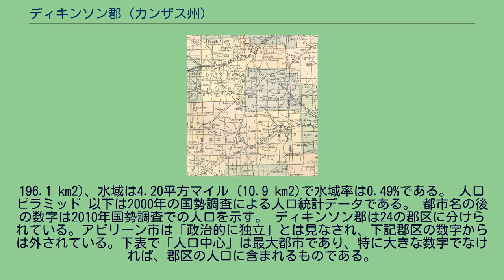ディキンソン郡 (カンザス州)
ディキンソン郡（英: Dickinson County）は、アメリカ合衆国カンザス州の中央部東に位置する郡である。
2010年国勢調査での人口は19,754人であり、2000年の19,344人から2.1%増加した。
郡庁所在地はアビリーン市（人口6,844人）であり、同郡で人口最大の都市でもある。
郡名はニューヨーク州選出アメリカ合衆国上院議員を務めたダニエル・S・ディキンソンに因んで名付けられた。
1887年、モンロー・ヘリントンという男が郡内ヘリントンの町を通してシカゴ・カンザス・ネブラスカ鉄道を建設させることに成功した。
ヘリントンはその町が分岐点になるべく土地と通行権を与え、そこに店舗、2つの丸家、荷物置き場、ブリッジヤード、電報室など多くの建物を建てた。
荷物置き場と2階建て駅舎には石灰岩を供給した。
駅舎は28 x 66フィート (8.5 x 20 m) あり、後には28 x 105フィート (8.5 x 32 m) に拡張された。
1914年の鉄道路線図 1887年、シカゴ・カンザス・ネブラスカ鉄道はトピカからヘリントンに至る幹線を建設した。
この幹線はトピカ、バレンシア、ウィラード、メイプルヒル、ベラ、パクシコ、マクファーランド、アルマ、ボーランド、アルタビスタ、ドワイト、ホワイトシティ、ラティマーおよびヘリントンを結んだ。
この年、シカゴ・カンザス・ネブラスカ鉄道はヘリントンからプラットまで幹線を延伸した。
この延伸部はラモナ、タンパ、ダーラム、ウォルデック、カントン、ガルバ、マクファーソン、グローブランド、インマン、メドラ、ハッチンソン、ホワイトサイド、パートリッジ、アーリントン、ラングドン、チューロン、プレストン、ナトロナ、プラットを結んだ。
1888年、この幹線がリベラルまで延伸された。
さらに後にはニューメキシコ州トゥクムカリとテキサス州エルパソまで延伸された。
この線は「ゴールデンステート線」と呼ばれた。
1887年、シカゴ・カンザス・ネブラスカ鉄道はヘリントンからコールドウェルに至る南北方向の支線を建設した。
この支線はヘリントンから、ロストスプリングス、リンカーンビル、アンテロープ、マリオン、オールン、ピーボディ、エルビング、ホワイトウォーター、ファーリー、ケチ、ウィチタ、ペック、コービン、ウェリントンとコールドウェルを結んだ。
1893年までにこの支線はテキサス州フォートワースまで順に延伸された。
この線は「OKT」と呼ばれた。
シカゴ・カンザス・ネブラスカ鉄道は1891年に倒産し、シカゴ・ロック・アイランド・アンド・パシフィック鉄道に買収された。
さらにこの会社は1世紀後の1980年に閉鎖され、オクラホマ・カンザス・テキサス鉄道に再編され、1988年にはミズーリ・パシフィック鉄道と合併し、1997年にはユニオン・パシフィック鉄道と合併した。
地元の人はこの線を「ロックアイランド」と呼んでいる。
1887年、アッチソン・トピカ・アンド・サンタフェ鉄道が州内ネバ（ストロングシティの西3マイル (5 km)）からネブラスカ州スーピアリアまでの支線を建設した。
ある時点でネバからロストスプリングスまでの線路は撤去されたが、通行権は放棄されなかった。
この支線は当初、「ストロングシティ・アンド・スーピアリア線」と呼ばれたが、後に短縮されて「ストロングシティ線」となった。
1996年、アッチソン・トピカ・アンド・サンタフェ鉄道はバーリントン・ノーザン鉄道と合併し、現在のBNSF鉄道となっている。
地元の人間は現在でもこの線を「サンタフェ鉄道」と呼んでいる。
2010年、キーストーン・クッシング・パイプライン（フェイズ2)がディキンソン郡を南北に貫いて建設され、免税や漏洩が起きた場合の環境問題について議論を呼んだ。「ホープ」と呼ばれるポンプ場がパイプラインに沿って建設された。 ディキンソン郡はアルコールを禁じる、すなわち「ドライ」の郡だったが、1986年にカンザス州憲法が修正され、住民は投票で個人が嗜むアルコール飲料の販売を承認...